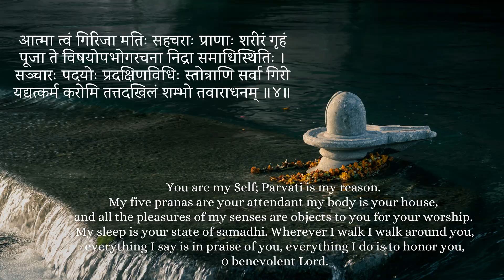Jupiter retrograde in Aries (September 4th - December 31st, 2023) - All Rising Signs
Namaskar Friends,
In this video, we will try to understand the upcoming Retrograde motion of planet Jupiter on (September 4th - December 31st, 2023) for all the Rising Signs.